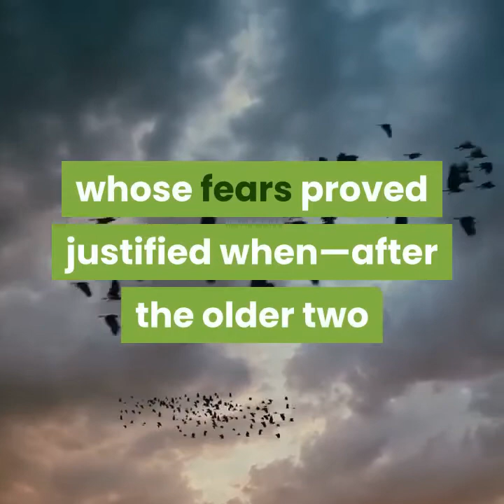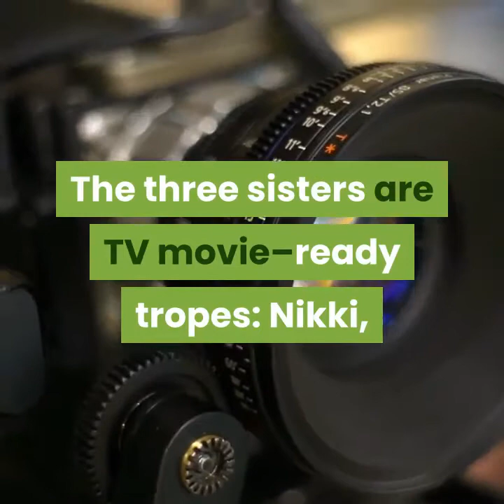Best Seller Book Reviews If You Tell: A True Story of Murder,Gregg Olsen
A successful book review includes a short summary of the book background information about the author and topic.